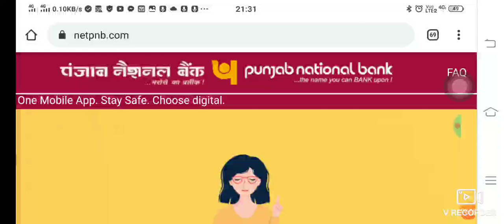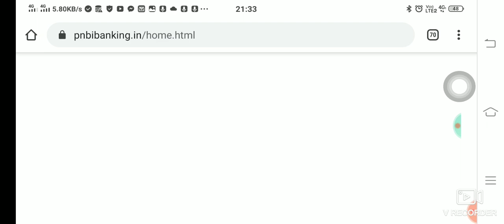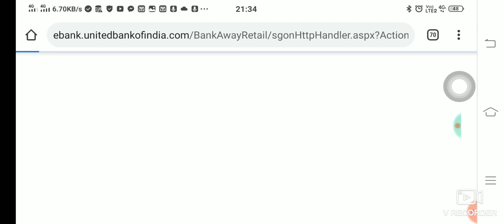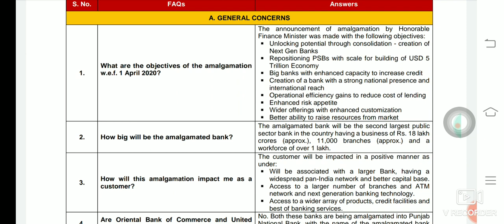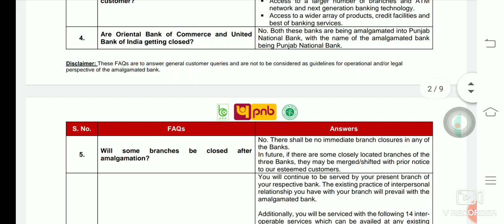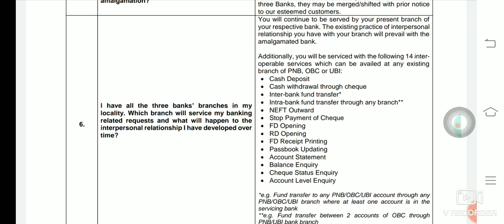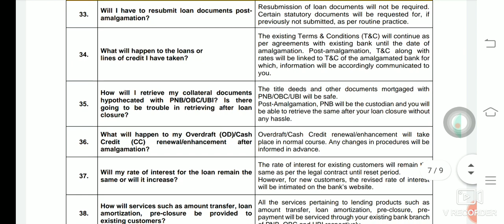PNB Net Banking on single platform after merger... FAQs after amalgamation of PNB OBC & UBI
Link for single platform of net banking

FAQ after merger available on the top right of the above mentioned link